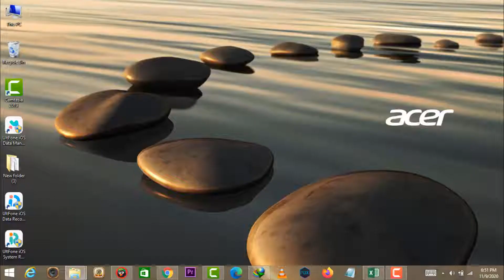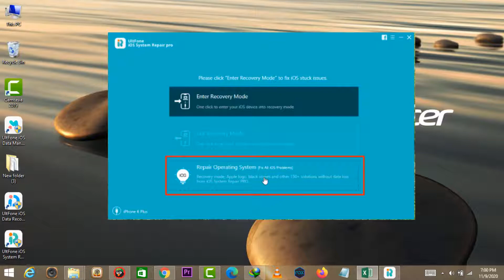How to Restore iPhone Without iTunes or Passcode Free 2023 [No Data Loss]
Many iPhone users have gone through the situation that iPhone could not be restored with iTunes cause some unknown errors occurred, like error 9, error 10 or etc. In the video,  we're gonna introduce to you a professional third-party tool that shall help you sort the issue out easily. The method in this video is compatible with iPhone 7/8/X/11/12.

00:21 Download and launch UltFone iOS System Repair on your PC.
00:46 Choose Exit Recovery Mode option.
01:02 Choose Repair Operating System option.
01:09 Click Fix Now to download firmware package.
01:15 Click Repair Now to initiate the repair.

UltFone iOS System Repair also supports the following features:
1-Click to enter and exit recovery mode on iPhone/iPad/iPod.
Fix 150+ iOS system issues like Apple logo, reboot loop, and black screen without data loss.
Downgrade from iOS 17 without iTunes
Bypass iTunes errors without data loss
Factory Reset iPhone without passcode